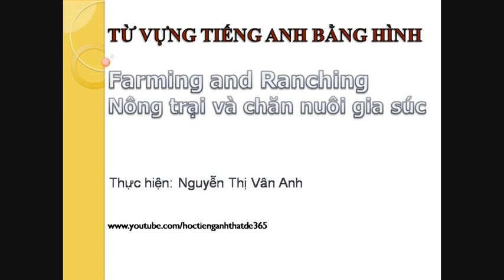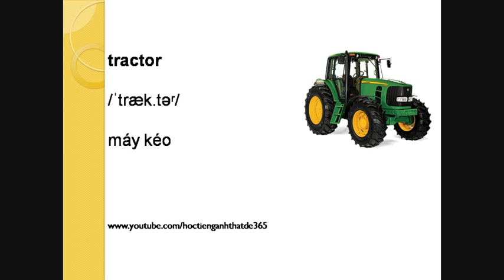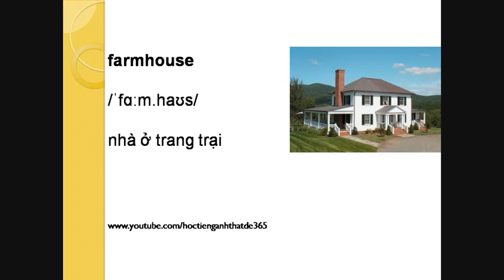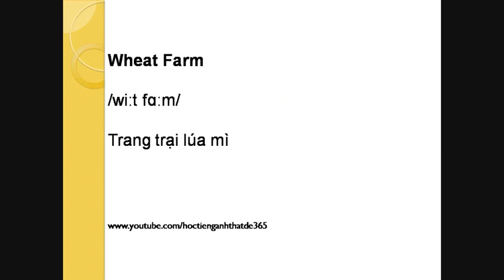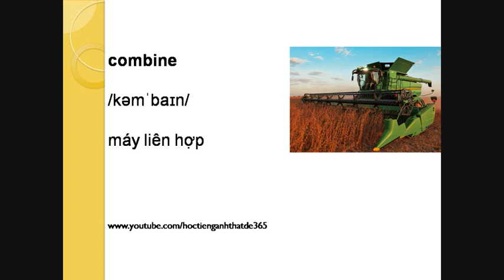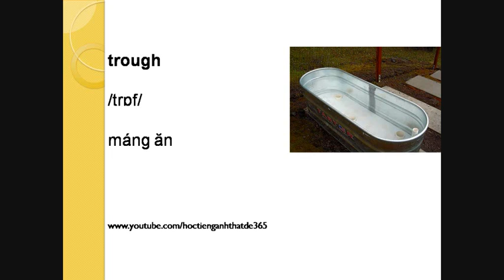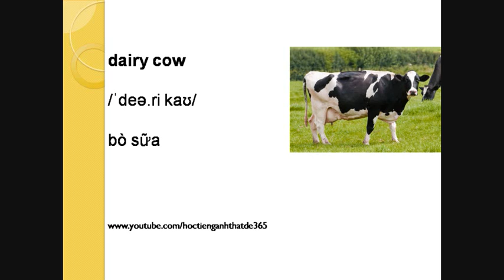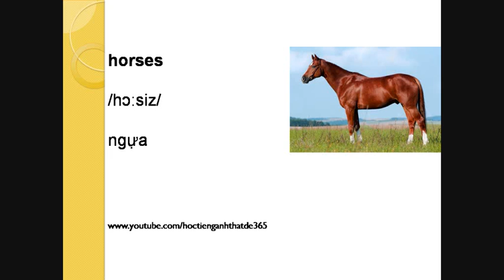Học từ vựng tiếng Anh qua hình ảnh - Farming and Ranching